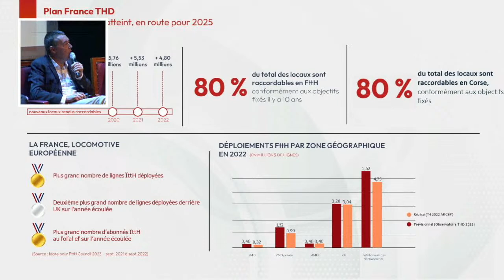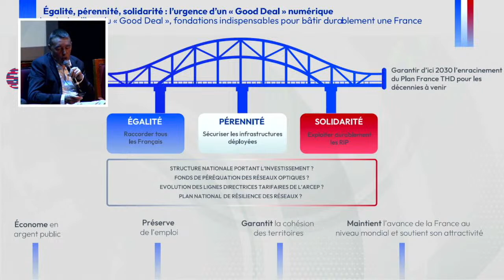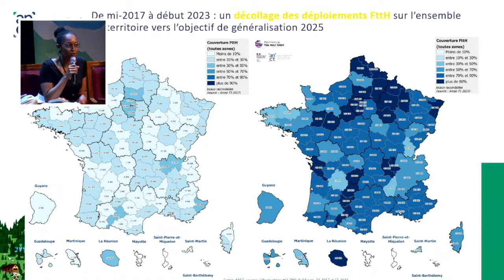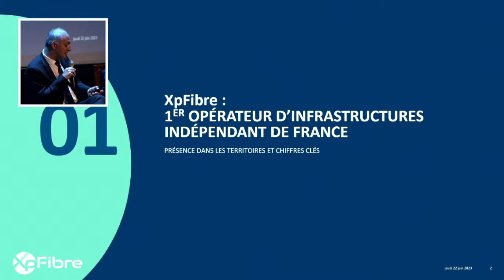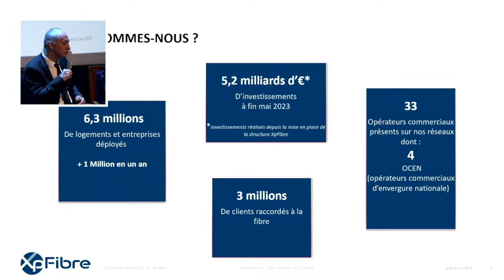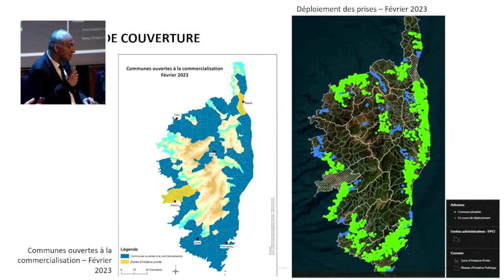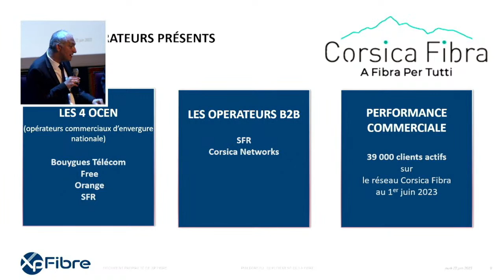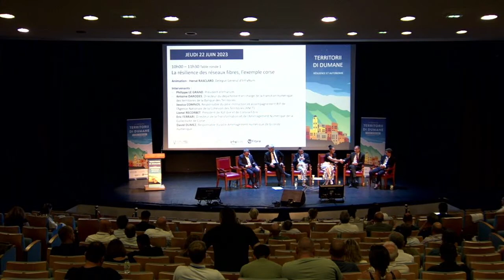Territorii di dumane 2023 : "La résilience des réseaux fibres, l'exemple corse"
L'événement "Territorii di Dumane" s’inscrit pleinement dans les projets numériques de la Corse, qu’il s’agisse du déploiement du réseau haut débit et très haut débit, de la couverture des zones blanches de téléphonie mobile, du New Deal Mobile ou encore du Schéma Directeur Territorial d’Aménagement Numérique de Corse "Smart Isula".

Table Ronde n°1 "La résilience des réseaux fibres, l'exemple corse"

Alors que les déploiements FttH progressent rapidement en Corse et sur l’ensemble du territoire, que l’activité sociale et économique dépend de plus en plus des réseaux de communications électroniques et que la fermeture du réseau cuivre se concrétisera dans les prochaines années, de plus en plus de voix s’interrogent d’une part sur le défi de la complétude et d’autre part sur la résilience de nos infrastructures.
Tempête Alex en 2020 dans les Alpes-Maritimes, mais également tempête le 18 août 2022 en Corse, multiplication des incendies, sans compter les risques de malveillance comme l’a illustré le sabotage de grande ampleur le 27 avril 2022. Comment assurer la pérennité des réseaux ? qu’est-ce qu’un réseau résilient, et en quoi l’insularité est-elle une chance ou un défi pour la Corse ?

Intervenants :
- Philippe LE GRAND, Président d’Infranum
- Antoine DARODES, Directeur du département en charge de la transition numérique des territoires de la Banque des Territoires
- Jessica COMNOS, Responsable du pôle instruction et accompagnement RIP de l’Agence Nationale de la Cohésion des Territoires (ANCT)
- Lionel RECORBET, Président de XpFibre et de Corsica Fibra
- Eric FERRARI, Directeur de la Transformation et de l’Aménagement Numérique de la Collectivité de Corse
- David DUMEZ, Responsable du pôle Aménagement numérique de Gironde numérique

Animation :
Hervé RASCLARD, Délégué Général d'InfraNum

Un événement coorganisé en juin 2023 par la Collectivité de Corse, son délégataire de service public pour le réseau très haut débit Corsica Fibra, sa maison mère Xp Fibre, la Fédération Française des Télécoms et la Filière InfraNum.